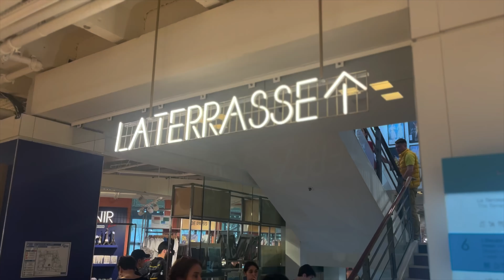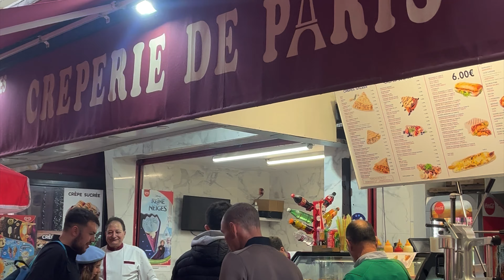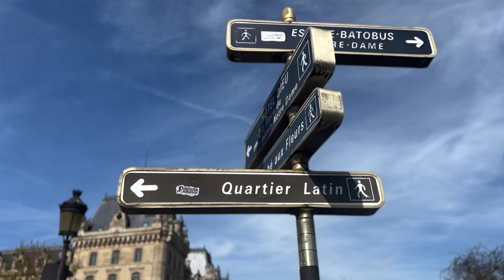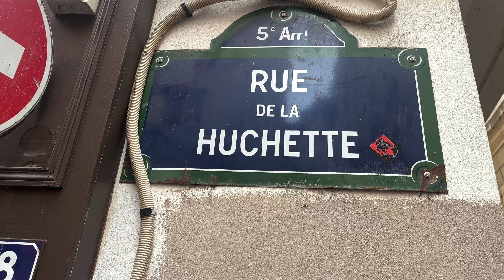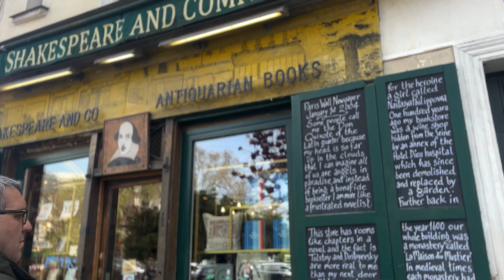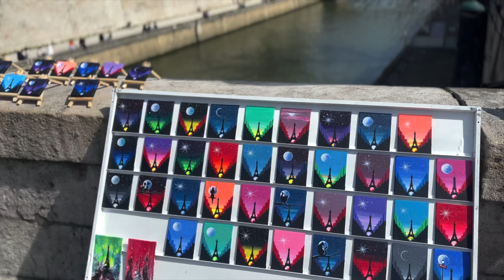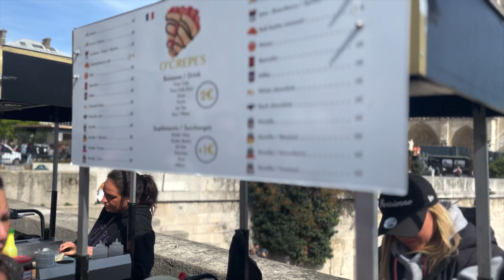1/3 Que ver en PARIS 🇫🇷 Notre Dame | Barrio Latino | Trocadero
Holaaa!! Volvieron los videos, después de un tiempito 🥳
Se viene esta TRILOGÍA de PARIS, con mucha info para que puedas conocer y disfrutes de tu VIAJE!

Espero que les guste y les sirva!

GRACIAS por acompañarme y DEJAR tu LIKE!!

SIGUE MIS VIAJES AL DÍA EN 👇🏽

FILMACIÓN, AYUDA DE IDEAS, APOYO LOGÍSTICO Y EMOCIONAL @Eber_Burger

CRÉDITOS MUSICALES de YOUTUBE STUDIO